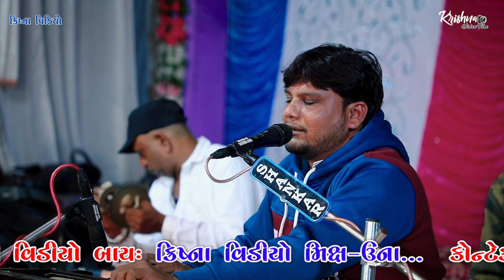🔴Live 02 || Balvant Hariyani Rajbha Gadhvi || Dhokadva Lokdayro || KRISHNA Video Mix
Present By
Engangement
Wedding photo&Video
Reception
Barthday Parti
Live Pogram
Outdoor Shut And Photography&Videography
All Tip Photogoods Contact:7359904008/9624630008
Video By: Krishna Video Film
Ediding: Sanjay Ahir Una

📚Facebook id
Ahir Sanjay ( Krishnavideofilm )

📵Instagram id
krishnavideo_film

📱Watsapp
KRISHNA Video Films Una
Shivalay Complex 2th Floar Una